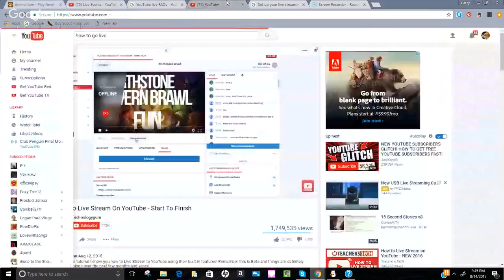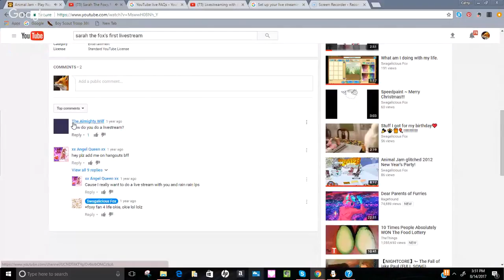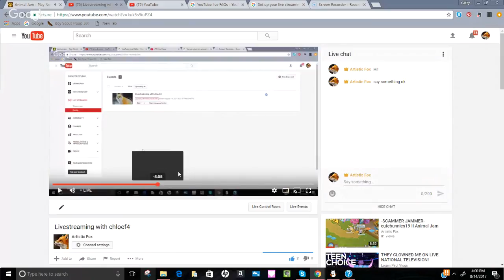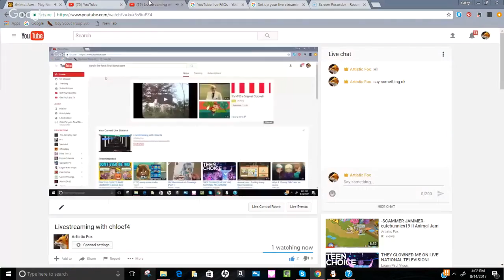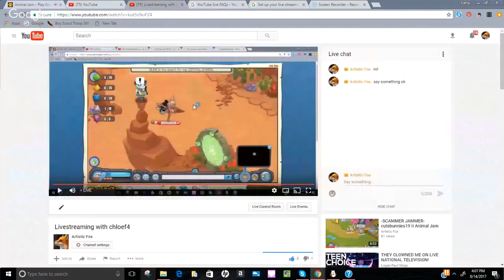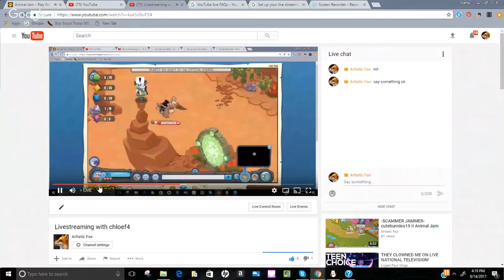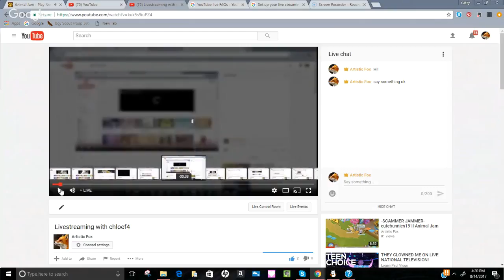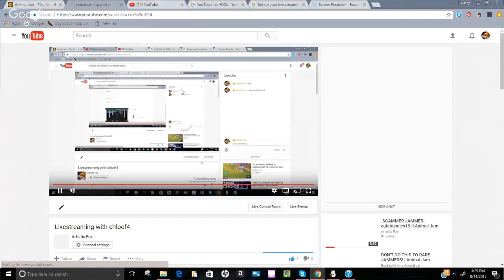Livestreaming with chloef4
booooooooooooooooooooooooooooiiiiii